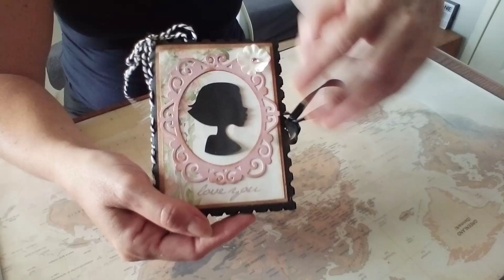TUTO MINI ALBUM (Facile) Fin de la vidéo 🤗 (Avec toutes mes excuses 🙏)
Je suis vraiment désolée pour le désagrément occasionné 😬